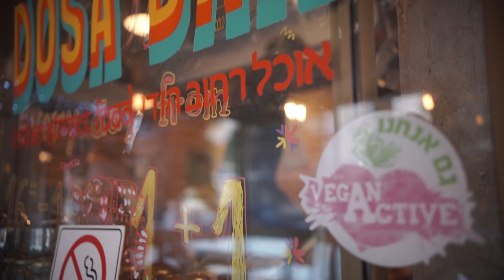גילי ויובל יצאו לאכול בדוסה בר!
מבקרות המסעדות של ויגן פרנדלי, גילי ויובל, יצאו למסע צבעוני ושמח במחוזות הודו (אוקיי, צפון תל אביב) בדוסה בר - מסעדה הודית 100% טבעונית!
הן אכלו שתי מנות עיקריות וקיבלו קינוח מהממם ויפה בחינם! למה? פשוט כי הן חברות ויגן אקטיב 🙂
על כל קנייה של שתי מנות עיקריות, חברי ויגן אקטיב מקבלים קינוח או מנת פתיחה!